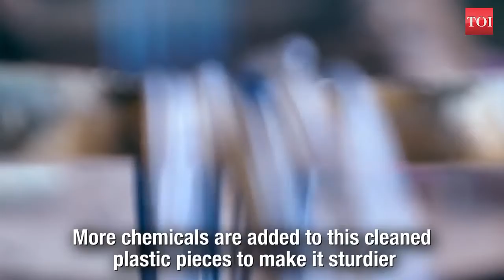Tiles made from plastic waste | Stop pollution.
Paras Saluja, inspired by plastic waste innovations across the globe, decided to upcycle discarded plastic chairs, buckets, toys etc. into heavy-duty tiles which can last upto 50 years. But why does the market of upcycled plastic products faces a dearth of buyers? Watch the video to find out more.